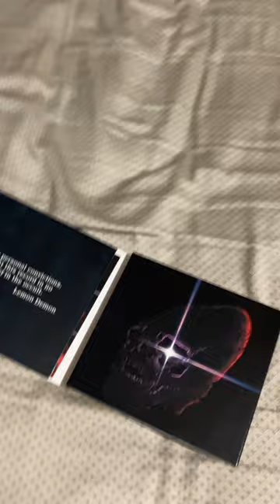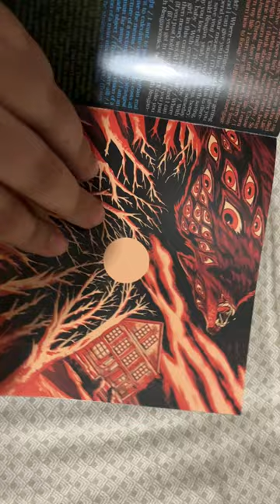Lemon Demon - Spirit Phone CD showcase!